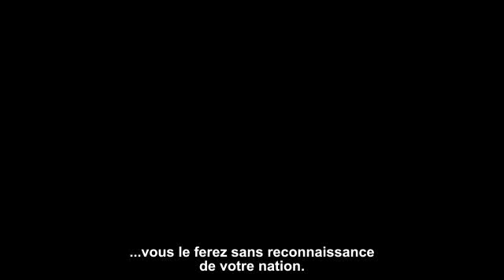Black Ops Single-Player Trailer [HD]